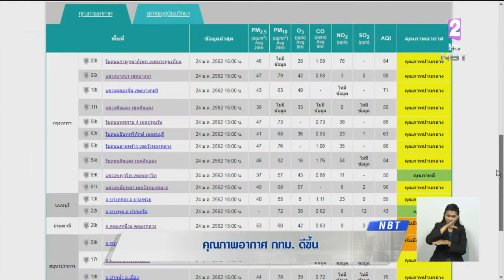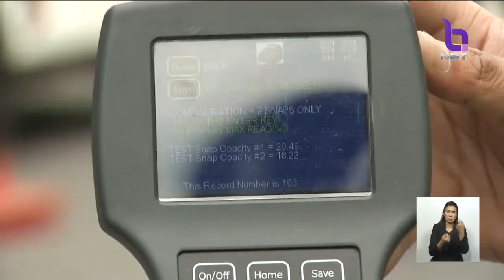เตือน!! รับมือค่าฝุ่นละอองสูงขึ้นอีกครั้ง 28-29 ม.ค.นี้ ช่วงสภาพอากาศปิด